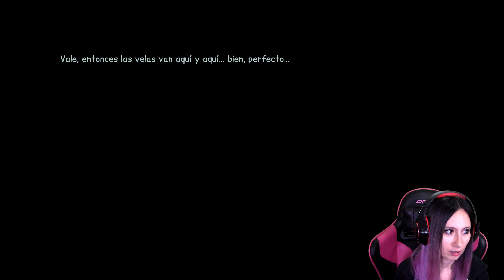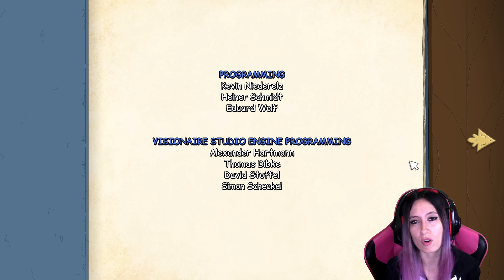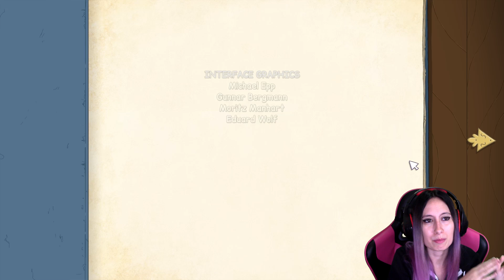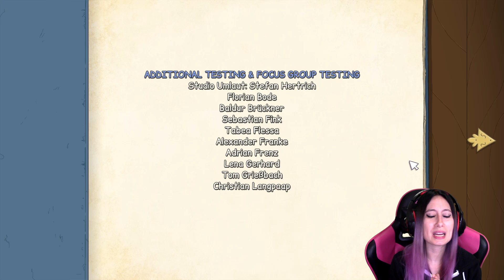FINAL MUY AGRIDULCE!! TERMINAMOS!! - Anna's Quest 19 Final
Like por este juego!!! Aquí os traigo Anna's Quest! Un juego donde manejamos a una niña que tiene poderes telequinéticos y tenemos que tratar de escapar de una torre donde nos ha encerrado una bruja! No te lo pierdas!! ▼▼▼ DESPLIÉGAME▼▼▼

-16 GB RAM DDR4
-480 GB SSD